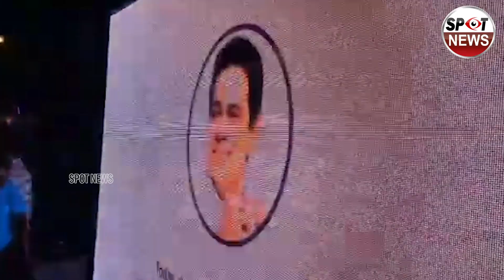Durgam Cheruvu Cable Bridge | Army Ceremonial Symphony Band | Minister KTR | Hyderabad | Spot News